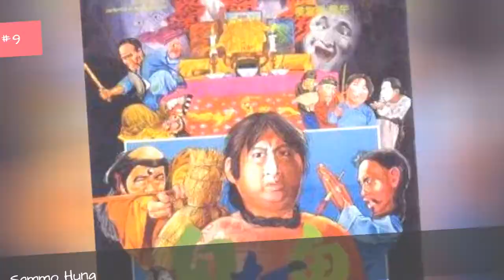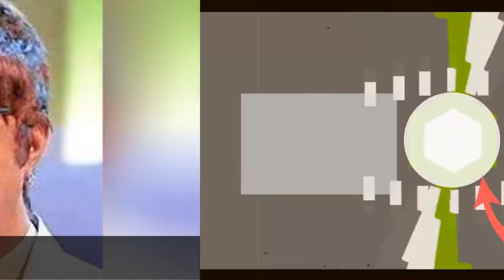Full Cast Of No Problem Actors/Actresses 💫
No Problem cast list, listed alphabetically with photos when available. This list of No Problem actors includes any No Problem actresses and all other actors from the film. You can view additional information about each No Problem actor on this list, such as when and where they were born. To find out more about a particular actor or actress, click on their name and you'll be taken to page with even more details about their acting career. The cast members of No Problem have been in many other movies, so use this list as a starting point to find actors or actresses that you may not be familiar with.List actors range from Shakti Kapoor to Paresh Rawal.If you want to answer the questions, "Who starred in the movie No Problem?" and "What is the full cast list of No Problem?" then this page has got you covered. This cast list of who was in No Problem includes both lead and minor roles. {nodes}...more
0:00 - Intro
0:00:08 - Neetu Chandra
0:00:15 - Kangana Ranaut
0:00:22 - Suresh Menon
0:00:29 - Vishwajeet Pradhan
0:00:36 - Mukesh Tiwari
0:00:43 - Akshaye Khanna
0:00:50 - Vijay Raaz
0:00:57 - Sammo Hung
0:01:04 - Sushmita Sen
0:01:11 - Shashi Kiran
0:01:18 - Anil Kapoor
0:01:25 - Sunil Shetty
0:01:32 - Gopal Bedi
0:01:39 - Sanjay Dutt
0:01:46 - Paresh Rawal
0:01:53 - Shakti Kapoor

?sub_confirmation=1